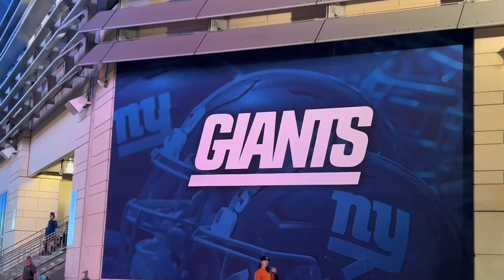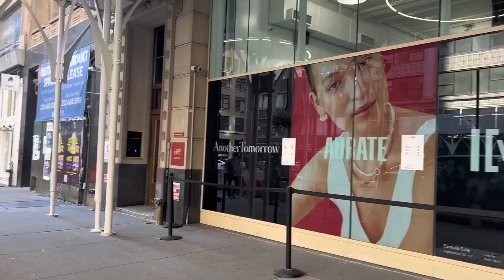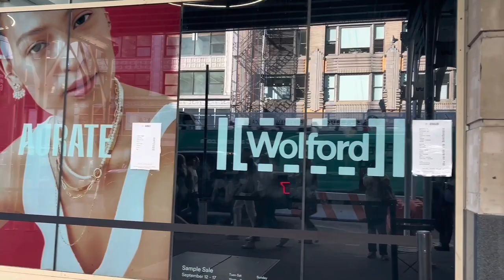VLOG | MY FIRST FOOTBALL GAME, WOLFORD SAMPLE SALE, SHE'S HAVING TWINS !? | THE RARE BREEED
I WENT MISSING FOR ABOUT A WEEK BUT I AM BACK AND BETTTERRR WITH A NEW WEEKLY VLOGGG 🤍🤍🤍

IN THIS VLOG, YOU’LL SEE MY FIRST FOOTBALL GAME EXPERIENCE, SPENDING TIME IN NYC WHILE SHOPPING OFCOURSE, GOING TO MY SIS BABY SHOWER & SO MUCHHH MOREEEE …

TikTok 🤍 @therarebreed